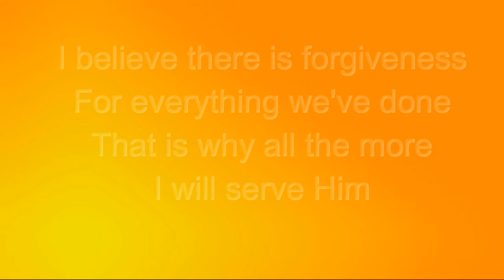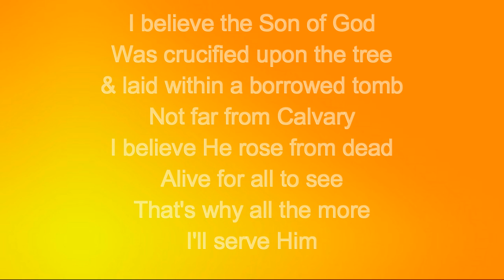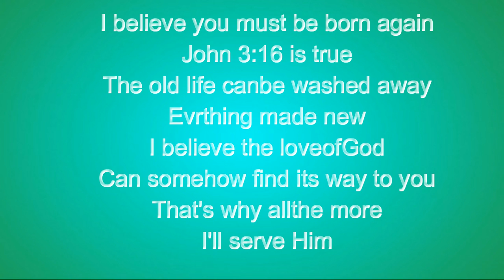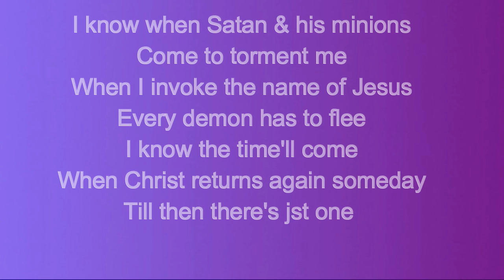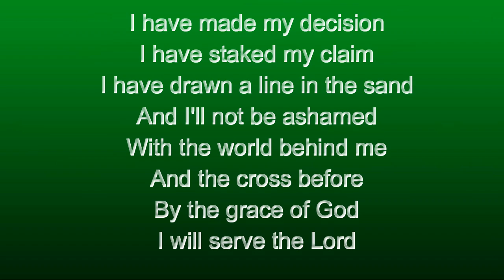Serve the Lord